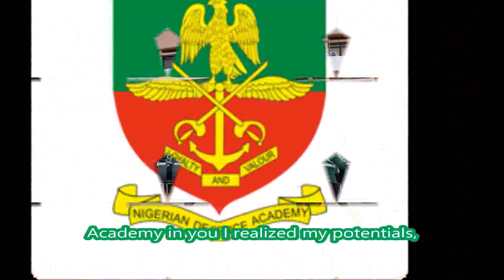Nigerian Defence Academy (NDA) Anthem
Lyricist - Maj-Gen MT Ibrahim
Music Composer - Capt IT Obong
Arranger - Maj JE Evans

LYRICS

Academy, My Academy,
Academy, Our Academy;
Academy Mother of African warriors,
Academy of wonders, fascinations and Adventures.

Academy mother of all Generals,
Admirals and Air Marshals;
You indeed are the cradle of service,
With courage, conviction and victory.

Academy of indelible memories,
Dreams and visions Academy;
Academy in you I realized my potentials,
And in you I am what I am.

Forever the Academy,
Long live the Academy;
For ever the Nigerian Defence Academy.

ORCHESTRATION
2 Flutes
2 Clarinets
Alto Saxophone
Tenor Saxophone
2 Trumpets
2 Tenor Trombones
Euphonium
Tuba
Snare Drum
Cymbals
Tenor Drum
Bass Drum
Soprano
Alto
Tenor
Bass
Piano

Video Edited by Holyone Tombari Dodoh